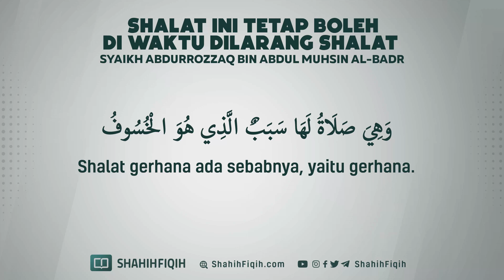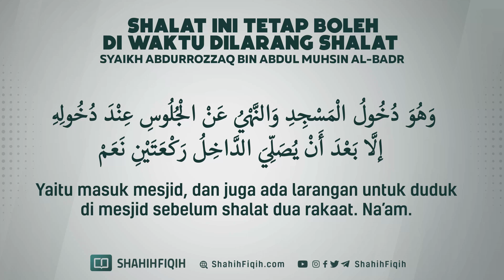"SHALAT INI" Tetap Boleh di Waktu Dilarang Shalat - Syaikh Abdurrozzaq bin Abdul Muhsin Al-Badr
Dari Abu Sa’id Al-Khudri radhiyallahu ‘anhu, ia berkata bahwa ia mendengar Rasulullah shallallahu ‘alaihi wa sallam bersabda,

لاَ صَلاَةَ بَعْدَ الصُّبْحِ حَتَّى تَرْتَفِعَ الشَّمْسُ ، وَلاَ صَلاَةَ بَعْدَ الْعَصْرِ حَتَّى تَغِيبَ الشَّمْسُ

“Tidak ada shalat setelah shalat Shubuh sampai matahari meninggi dan tidak ada shalat setelah shalat ‘Ashar sampai matahari tenggelam.”